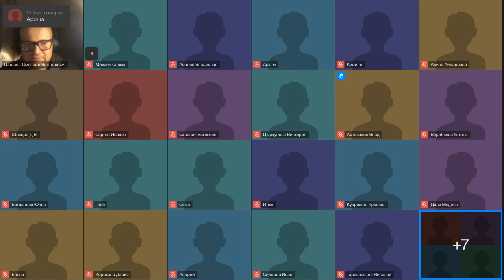Комбинаторика (Швецов Д.В.), 7 класс, 19 ноября